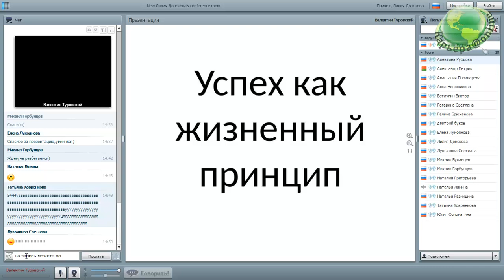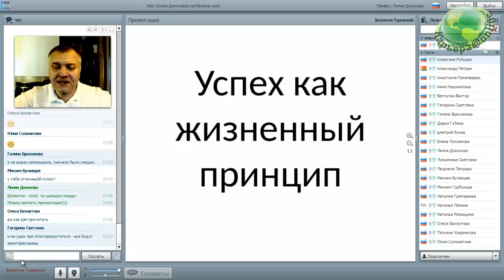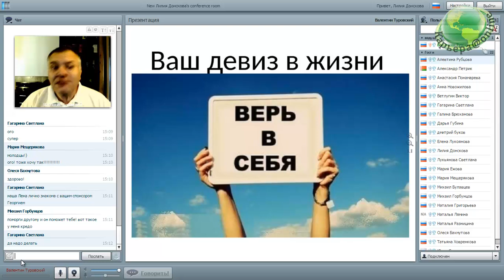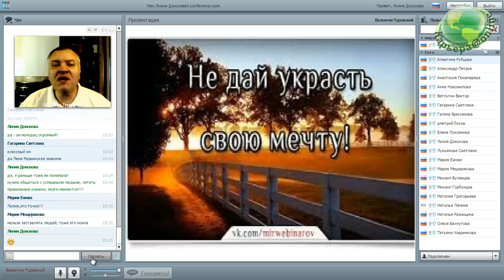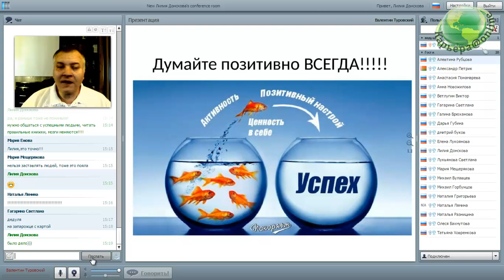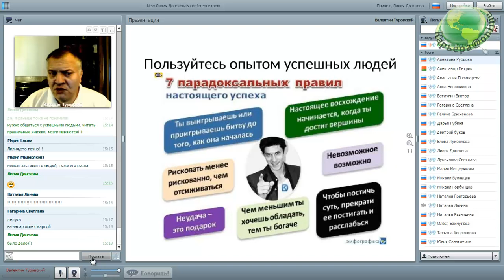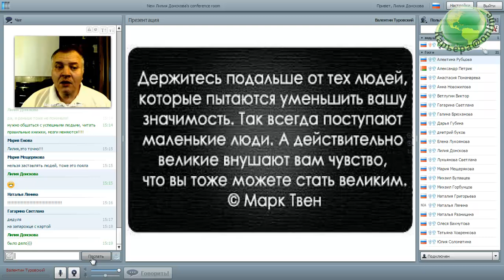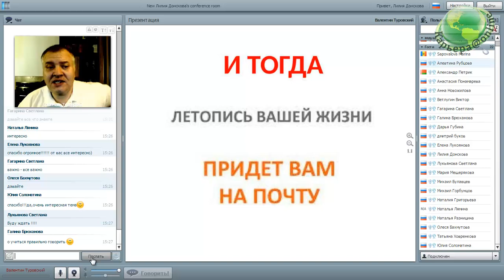"Успех как жизненный принцип" Золотой Директор Валентин Туровский 18.03.16